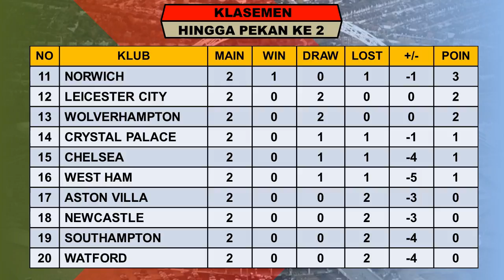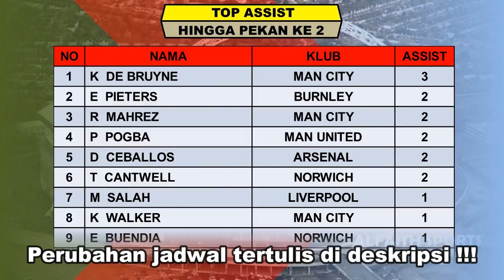JADWAL LIGA INGGRIS PEKAN KE 3 TAHUN 2019 | ENGLISH PREMIER LEGUAGE 2019/2020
jadwal liga inggris pekan ke 3 tahun 2019 serta klasemen sementara top score dan top assist.
engglish premier league live di MOLA TV dan TVRI

liga inggris pekan ke 3 tahun 2019/2020

ASTON VILLA VS AVERTON
NORWICH VS CHELSEA
BRIGHTON VS SOUTHAMPTON live TVRI
MANCHESTER UNITED VS CRYSTAL PALACE
SHEFF UNITED VS LEICESTER
WATFORD VS WEST HAM
LIVERPOOL VS ARSENAL
BOURNEMOUTH VS MANCHESTER CITY live TVRI
TOTTENHAM VS NEWCASTLE
WOLVERHAMPTON VS BURNLEY

tvri sport hd live